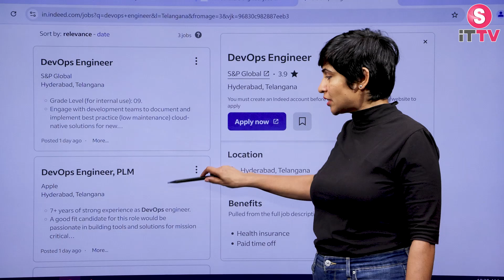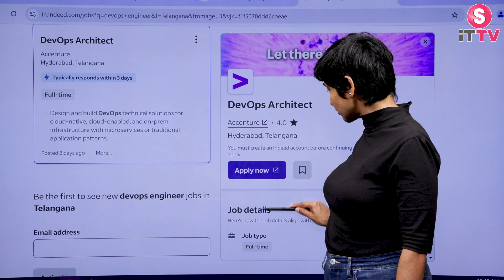Top 10 DevOps Engineer Jobs in Indeed | Hyderabad Fresher Jobs | Daily Job Updates | Suman iTTV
Welcome to Suman iTTV . We hope this channel can educate and help people around the world to learn the latest, fruitful . We appreciate all your support & will keep uploading great videos on a daily basis.